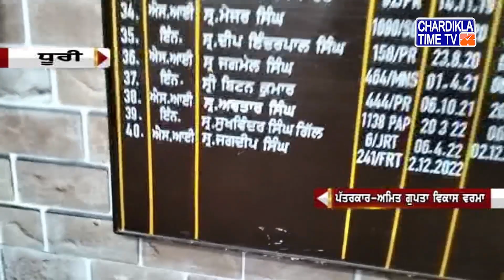Punjabi News Live Today | Punjabi Latest News Today | Top News | Chardikla Time Tv News